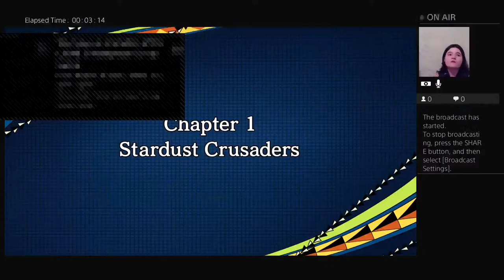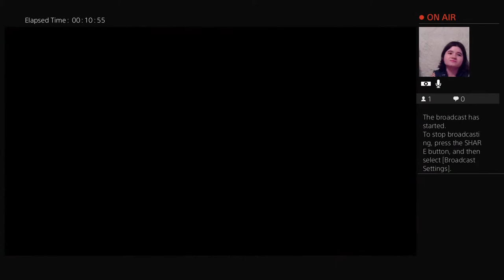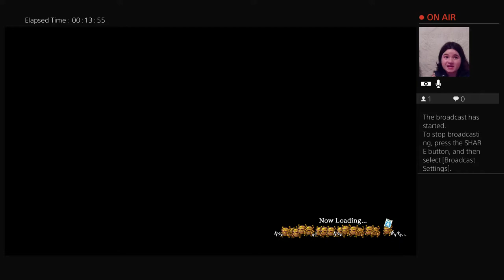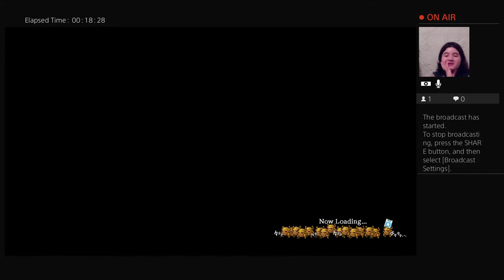Confession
I am a massive nerd who loves anime. Also beware spoilers!